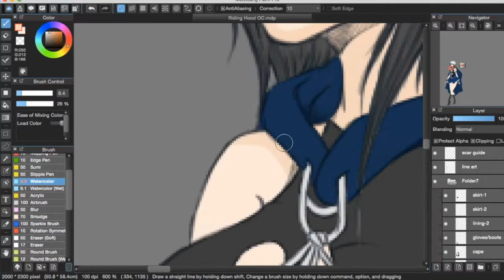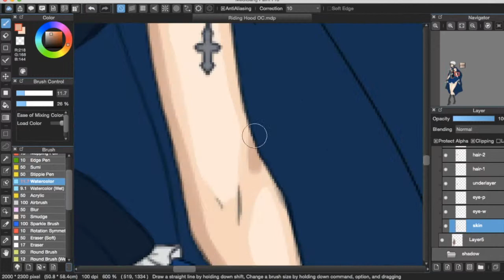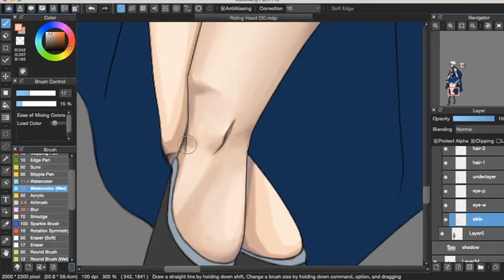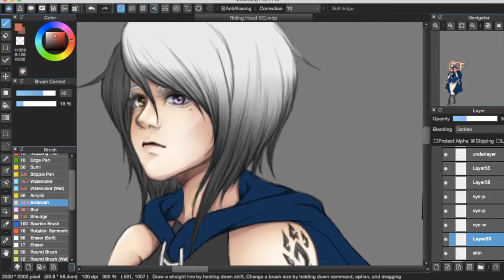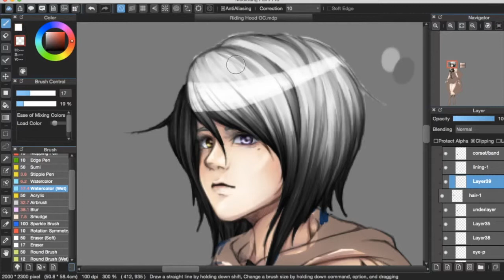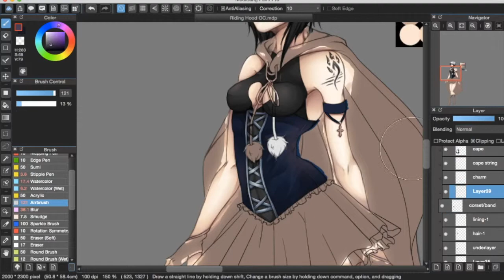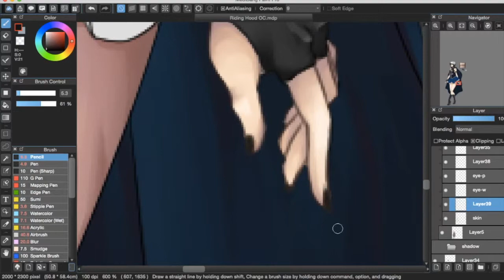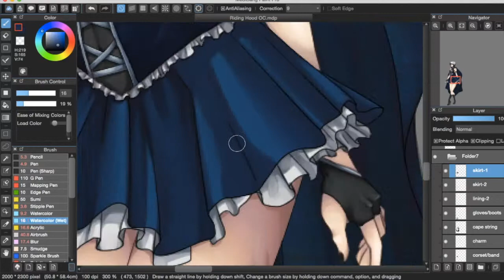【OC Speed Paint】 Esmeralda Jethro - Colouring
o'hi.
Here's my new baby, Es. She goes around tricking people with her Riding Hood personage, but is really a werewolf ^^
Wanna follow me on other places aside from YouTube?
Music (provided by Silvermoon1k): KIVΛ - Qualia